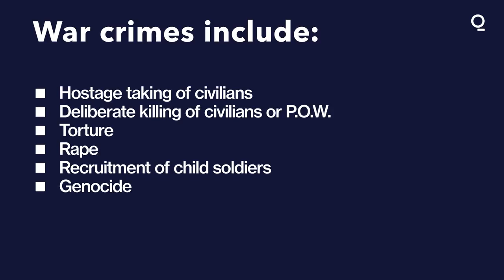What are War Crimes? Could Putin Be Prosecuted for Them?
Russia’s invasion of Ukraine on Feb. 24 and its repeated attacks on civilian targets have led to calls in the U.S., U.K. and Europe to hold President Vladimir Putin and his subordinates accountable. U.S. President Joe Biden on April 4 said Putin could face a war crimes trial, as images emerged of bodies strewn along streets in Bucha and other Ukrainian in towns vacated by Russian soldiers. The International Criminal Court has opened an investigation into war crimes in Ukraine. However, it’s far from certain that anyone will be brought to justice under international law.